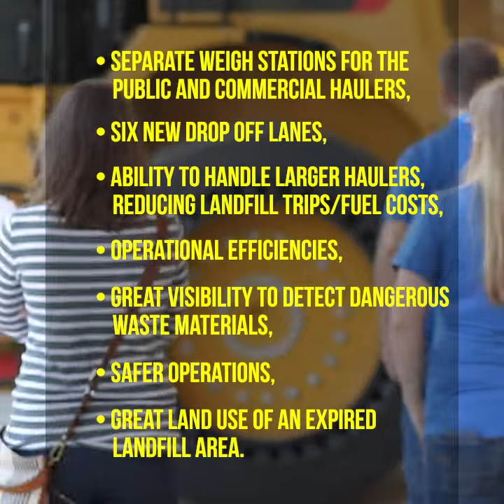B:60 - Transfer Station Expansion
In response to Buncombe County’s growing needs, we are excited to announce the ribbon cutting of our Transfer Station expansion. The new 18,000-square-foot facility takes advantage of existing, old landfill property the County already owns adjacent to the current Transfer Station.

There are a number of benefits the new addition will add to the Transfer Station:
·         Separate weigh stations for commercial haulers and the public.
·         Six new drop-off lanes for commercial haulers will lower wait times and reduce truck and car idle times.
·         New, larger trailers will reduce the amount of trips from the Transfer Station to the Landfill and lower traffic, time, and fuel costs.
·         Gains in operational efficiencies.
·         Create safer operations for the general public.
·         Greater visibility in the waste screening process for identification of prohibited and dangerous waste materials.
·         Created beneficial use of an expired landfill area.

“This investment will allow the transition from the outdated and limited capacity of the current compactor type system to a more flexible and efficient tip floor style operation,” notes Solid Waste Director Dane Pedersen. “The new facility will provide gains in efficiencies in our waste handling processes and benefit the commercial haulers and general public with shorter wait times. Facility design considerations incorporated community growth with a focus for accommodating present and future waste stream flows.”

Please join County staff, Commissioners, commercial haulers, construction professionals, and others as we celebrate this key piece of long-term infrastructure. There will be brief remarks followed by a tour of the expanded facilities.